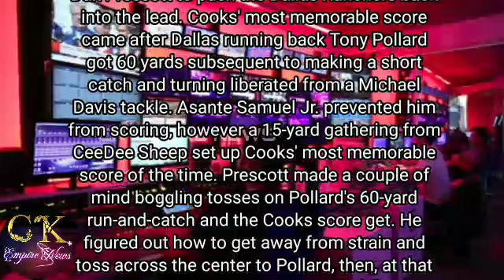chargers vs cowboys | nfl scoreboard | dallas cowboys vs los angeles chargers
football
nfl
chargers
la chargers
chargers news
derwin james
los angeles
undisputed
skip bayless
sports
dallas cowboys
los angeles chargers
michael irvin
dak prescott
skip
la
the herd
justin herbert
touchdown
espn
stephen a. smith
cowboys
2023 nfl season
san diego chargers
football highlights
highlights
game
madden 23
td
justin
herbert
defense
best plays
game highlights
san diego
first things first
speak
sofi stadium
chargers highlights
nfl live
offense
top plays
nfl total access
skip and shannon
afl
first take
undisputed live
speak for yourself
undisputed today
shannon
richard sherman
shannon sharpe
espn first take
colin cowherd
dallas cowboys news
undisputed skip and shannon
skip and shannon undisputed
keyshawn
stephen a.
first take shannon
shannon first take
undisputed fs1
undisputed on fs1
skip and shannon today
nfl picks
nba
nfc
super bowl
lakers
monday night football
lebron james
cowboys news
micah parsons
afc
nfl draft
college football
nfl free picks
nfl predictions
nfl betting predictions
nfl betting picks
nfl betting
free nfl picks
dallas cowboys vs los angeles chargers
dak
cowboys vs 49ers
kellen moore
nfl news
national football league
afc east
afc west
nfc east
nfc west
nfc north
ceedee lamb
press conference
dallas
nfc south
mike mccarthy
nfl network
afc north
afc south
nfl on fox
chris broussard
emmanuel acho
sports news
nick wright
fox sport 1
fox sports 1
kawhi leonard
fs1
patriots
2023 nba playoffs
cowboys vs chargers
tom brady
lamar jackson
fox sports
sunday night football
fox
first take espn
thursday night football
nba 2023
shaquille o'neal
charles barkley
golden state warriors
steph curry
nfl betting predictions 10/16/23
nfl hoy
nfl semana 6
semana 6 nfl
previa semana 6 nfl
previa nfl 2023
previa nfl
resumen nfl hoy
quien gano nfl hoy
partidos de nfl
donde ver nfl
nfl español
canal oficial nfl
nfl mexico
mundo nfl
nfl en español
mundo nfl en español
nfl en vivo hoy
nfl semana 6 2023
previa mundo nfl
previa dallas vs chargers
previa cowboys vs chargers
previo
mundo nfl picks
staley
cowboys chargers
cowboys week 6
cowboys vs chargers preview
cowboys week 6 preview
chargers cowboys
dallas cowboys week 5
cowboys injury report
cowboys injury news
cowboys schedule
cowboys rumors
dallas cowboys rumors
lve
sacked
minnesota vikings
kirk cousins
carolina panthers
bryce young
houston texans
cj stroud
sean payton
russell wilson
denver broncos
kansas city chiefs
taylor swift
kelce
pro football focus
pff
sam monson
leighton vander esch
cfb
andrew siciliano
donovan wilson
chris brockman
smith
roku
pop culture
cfp
cowboys preview
rich eisen show
rich eisen
cowboys chargers preview
injury
cowboys report
cowboys mnf
cowboys 2023
volume
volume sports
podcasts
voch lombardi
nfl mock draft
reaction
voch lombardi live
dan quinn
sam williams
nfl offseason news
nfl offseason
dallas cowboys updates
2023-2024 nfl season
football analysis
sports commentary
dallas cowboys fans
brandon staley
the director chargers
brett kollmann
quentin johnston
keenan allen
chargers film
chargers reaction
derius davis
la chargers news
week 6 nfl pick
chargers vs cowboys 10/16/23 prediction
chargers vs cowboys free pick
nfl predictions 10/16/23
nfl picks 10/16/23
nfl free picks 10/16/23
los angeles chargers news
nfl free betting picks 10/16/23
nfl betting tips 10/16/23
nfl betting tips
nfl en español en vivo hoy
cowboys vs niners
nfl betting picks 10/16/23
cowboys film breakdown
nfl betting odds 10/16/23
daron bland
nfl 10/16/23
free nfl picks 10/16/23
trevon diggs
cowboys vs chargers prediction
cowboys vs chargers picks
nfl picks today
nfl best bets
nfl game predictions
prescott
nfl game picks
jerry jones cowboys
jerry jones
dallas cowboys reaction
chargers vs cowboys
cowboys vs chargers game
dallas cowboys videos
nfl expert picks
greeny
nfl bet picks
swagu get up
nfl get up
get up nfl
espn nfl
nfl on espn
mike greenberg
greeny get up
get up on espn
espn get up today
get up today
mike greenberg get up
espn get up
get up espn
get up
dak throws 3 interceptions 49ers
how fans reacted to the cowboys vs. 49ers game
fan reaction to the cowboys vs. 49ers game
cowboys 49ers
how fans react
brock purdy
san francisco
san francisco 49ers
nfl football predictions
cowboys get destroyed by the 49ers
a cowboys reaction to the 49ers game
cowboys vs. 49ers game
the day after the cowboys vs. 49ers game
allidoiswin
i'm a grown man
throw me the alley
no jugamos juegos
scooter magruder
2023-24 nfl season
aaron rodgers
nfl weekly picks
news
nfl predictions today
colin
cowherd
nfl betting picks today
sport
american football
nfl bets today
week 6 nfl predictions
week 6 nfl picks
nba restart
lebron
kawhi
clippers
giannis
lebron vs kawhi
lebron vs giannis
hype video
sportsbetting
nfl odds
nfl expert predictions
best bets
nfl regular season
free nfl picks today
football betting trends
football news
football talk
nfl talk
mnf
pc
nfl season